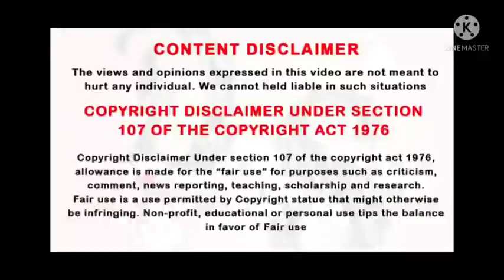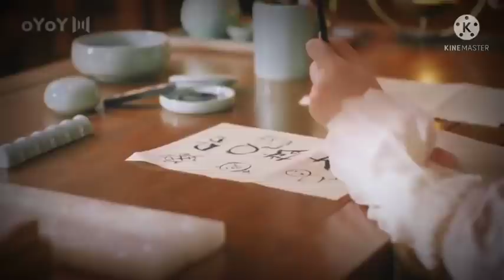Street లో Perform చేసే ఒక Mass అమ్మాయిని King పెళ్లి చేసుకుంటే…?? || Ep-4 ||Chinese drama In Telugu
The people who wants to delete the footage(if I used one). I will remove the content immediately or we are ready to give the revenue that we made from the video, because we are spending oceans of time to achieve our dreams. That's include many life.